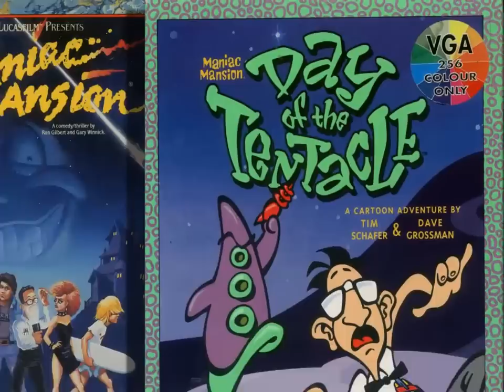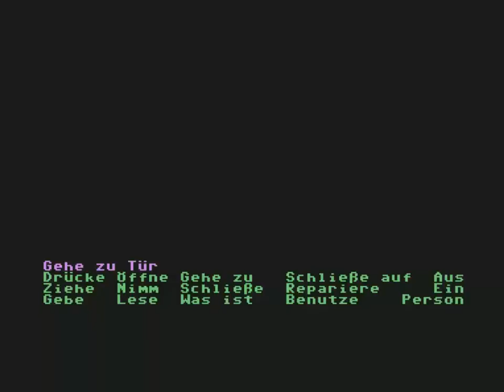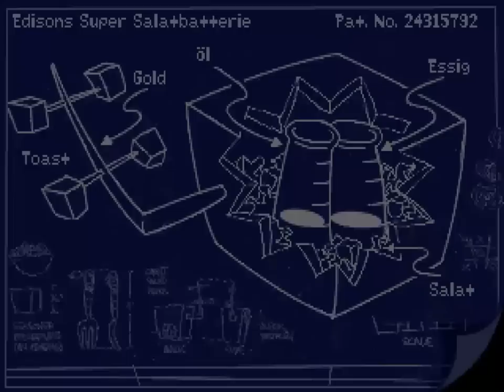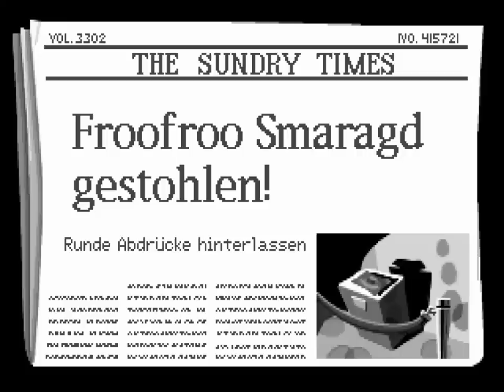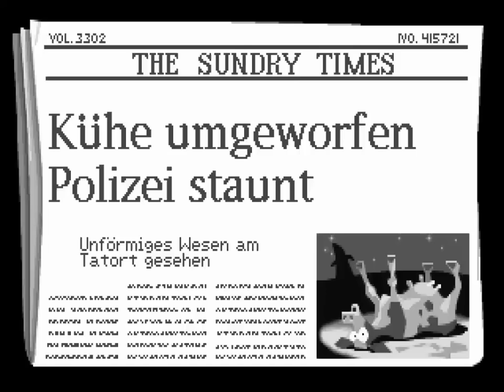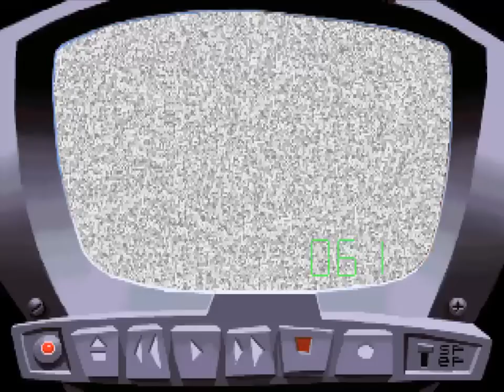Day of the Tentacle | Lucasfilm Games, 1993, deutscher Kommentar, Gameplay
Im Jahr 1993, als Adventures noch weithin für glänzende Augen sorgten statt für gähnendes Wegsacken und LucasArts auch noch andere Dinge produzierte außer Star Wars, da erschien mit Day of the Tentacle ein Werk, das manchen als das Beste seiner Ära gilt. Aber nicht uns. Oder zumindest nicht uneingeschränkt. Oder vielleicht doch -- die Herren Schmidt und Lott sind sich wieder mal uneins.

In dieser Folge begeben wir uns auf Zeitreise (haha!) in eine Welt der Slapstick-Comedy, zeichnen die Geschichte vom legendären Vorgänger Maniac Mansion bis Day of the Tentacle nach, stecken den Hamster in die Mikrowelle und bitten Boris Schneider (Gaststar-Auftritt!), uns zu erzählen, wie es dazu kam, dass er damals für Lucasfilm Games Maniac Mansion ins Deutsche übersetzte.

HINWEIS: Dies ist die gloriose Video-Version von Folge 13 des Audio-Podcasts "Stay Forever".

Audioproduktion: Christian Schmidt

Introsequenz mit einem Foto von: subjug (iStockphoto.com)

Und einer Einleitung von: Nino Kerl

Stay-Forever-Logo: Bastian Stock, und Paul Schmidt, mindflip-media.de

Die Szene im Fernseher am Anfang stammt wie das namensgebende Sample aus dem Spiel Impossible Mission (1984, C-64).